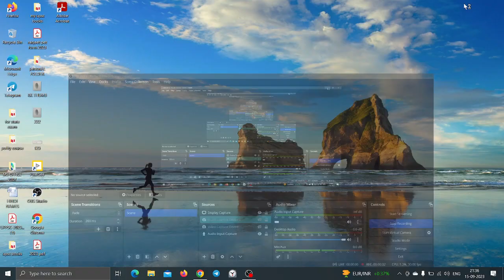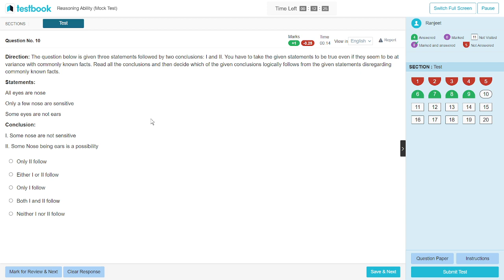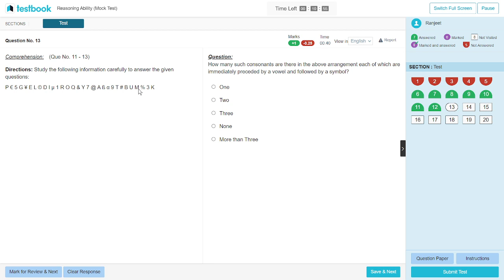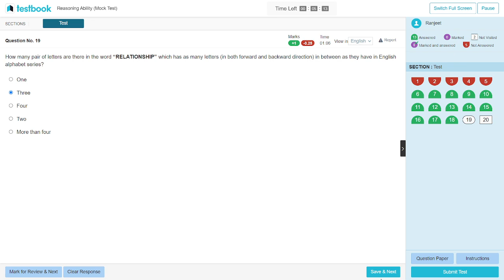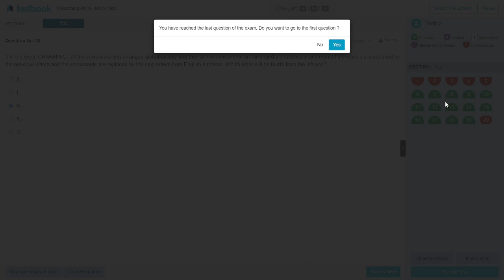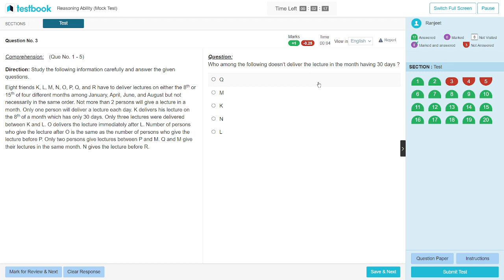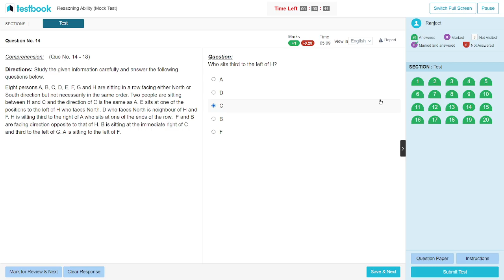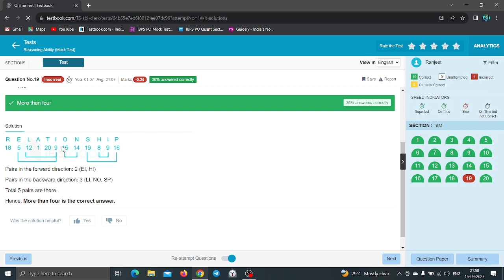reasoning mock sectional |bank|sbi po|ibps po